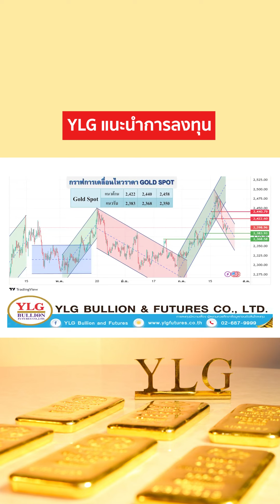YLG แนะนำการลงทุนทอง | 24-07-2567